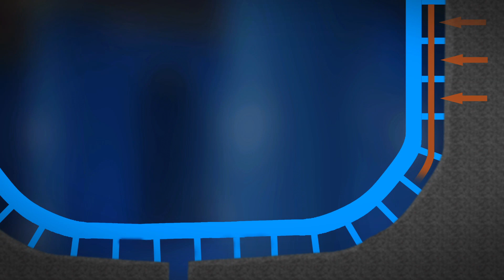SADE MONTMARTRE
Cap7média
Production & prestation audiovisuelles